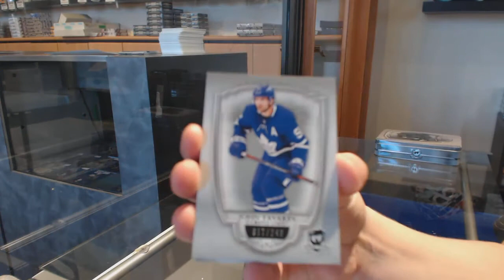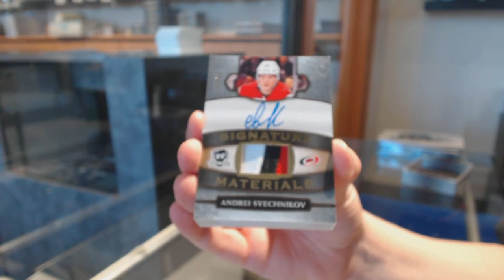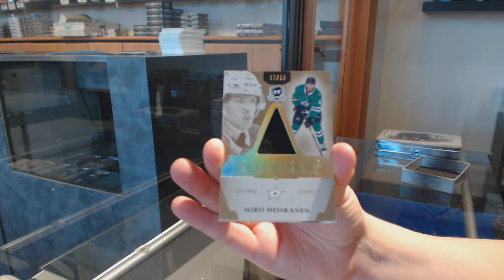18-19 Upper Deck The Cup Hockey Tin Break - C&C GB #11,200 (Part 2)